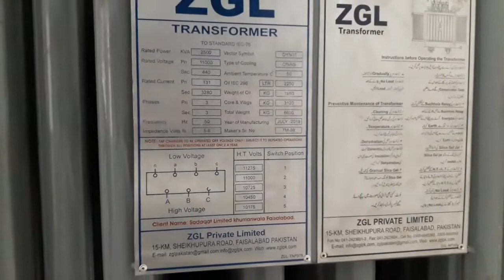2400KVA Transformer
Today we are going to visit a 2400KVA Transformer